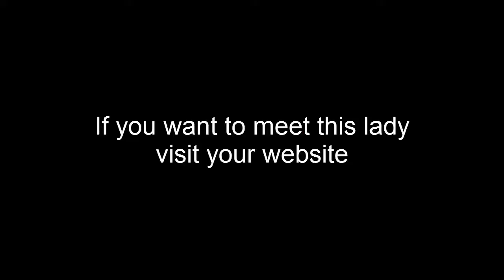Single Ukrainian woman Viktoriya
🤬Une belle femme de l'Est s'intéresse à vous sur d'autres sites? Vérifiez si ce n'est pas un escroc
Aujourd’hui on se retrouve pour une nouvelle vidéo! Voulez-vous apprendre plus sur les Ukrainiennes , les Russes et des femmes de l’est en général?
Traits de caractère, la mentalité des femmes de l’est , les avantages et les valeurs des Ukrainiennes!
Mais dans cette vidéo on va regarder le profil d’une femme qui s’appelle Viktoria!
Elle recherche un homme avec qui elle pourra fonder une grande famille unie! N’hésitez pas à lui écrire au site Ukreine.com ❣️❣️
Tout est possible quand il y a beaucoup d’amour!
Agence Ukreine.com est prête à vous aider à trouver votre amour!